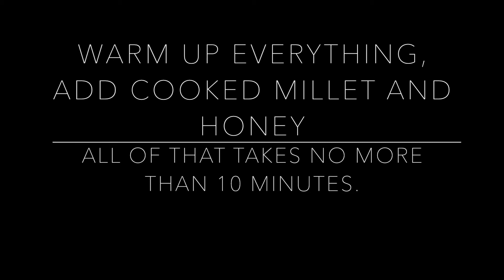Coconut oil makes all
I feed people with food intolerances.

| dairy-free& wheat-free recipes | good feelings |

Stay hungry.